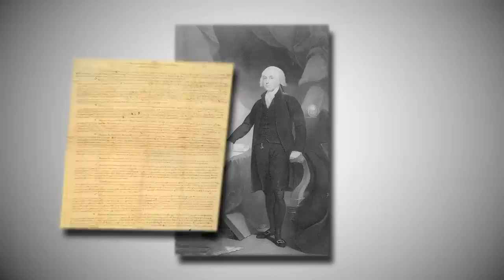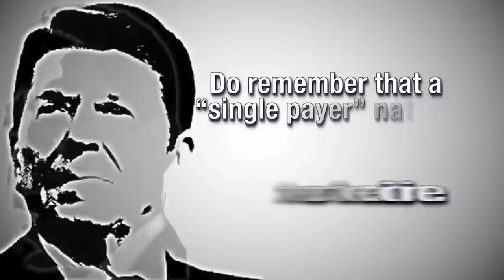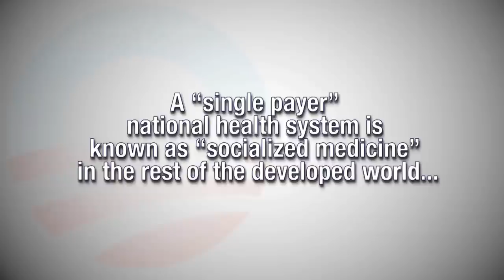Reagan VS Obama: Healthcare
This is a short comparison of Ronald Reagan and Barack Obama on their ideas about national health care.  Using multiple sources that shows both men speaking their opinion before they were voted into office, you'll see a complex dichotomy between these two men and their ideas.  To steal an overused phrase, their ideology is much like fire and water.

Which man should win this round?

Reagan or Obama?

Fun Fact:  The footage of candidate Obama was available for the press to find during the 2008 election.  With the recent exposure of the "journa-list" emails is it any wonder why most Americans have never heard Barack in his own words hoping for a "...public option".  Why would that be... hmmmmm...